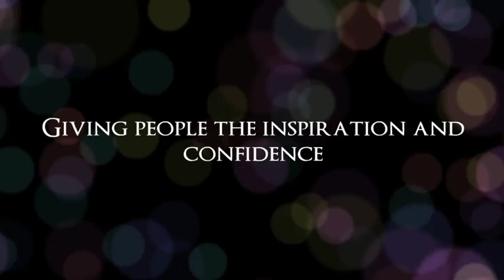candlemakingcourses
One of the worlds leading Candle designers with the most extensive candle making courses